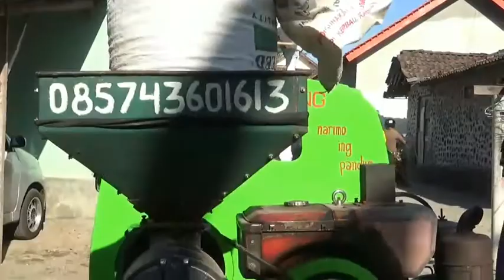Super Kilat!!! Portable Rice Mill in The Car Penggilingan Padi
Portable Rice Mill in The Car Penggilingan Padi